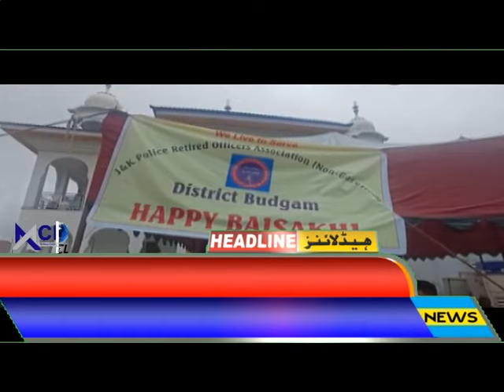Headlines Poonch aaj14 04 2024